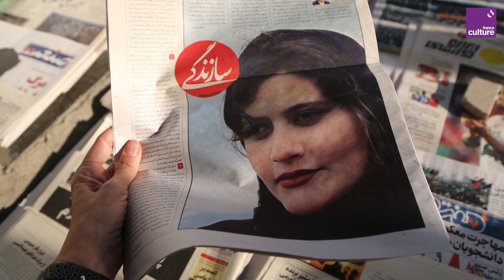Le pouvoir iranien voit dans les manifestants une menace existentielle et un complot de l’étranger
Après la mort de la jeune Mahsa Amini, victime de la police des mœurs pour avoir porté son foulard de travers mi-septembre 2022, l’Iran a été secoué de manifestations régulières pour dénoncer la mainmise religieuse des mollahs. Mais au fil des semaines, le pouvoir, surpris dans un premier temps, a repris le dessus. La répression a gagné en intensité à partir de début 2023 avec des arrestations et exécutions en nombre.

Conséquence : six mois plus tard, la contestation s’effiloche. Le slogan des manifestants, "Femme, vie, liberté" porte des revendications intolérables pour le régime iranien, qui voit les manifestants comme une menace existentielle, voire un complot de l’étranger.